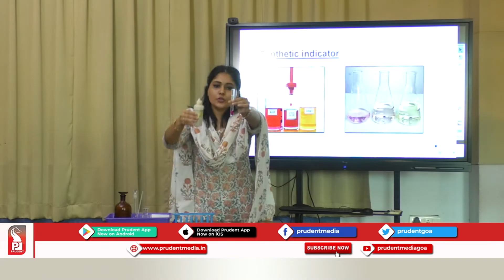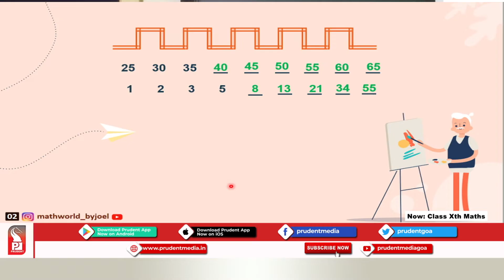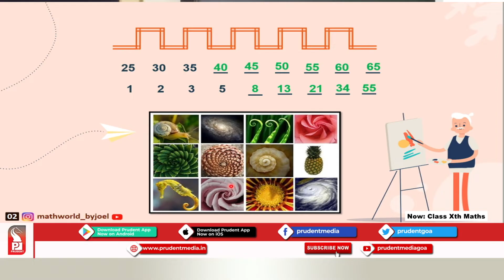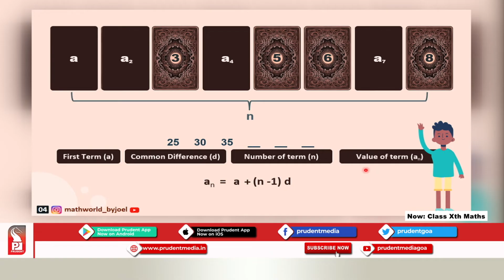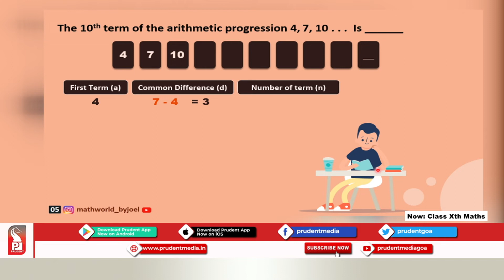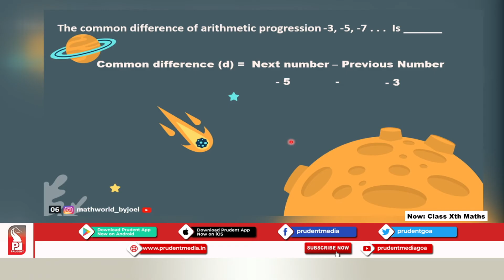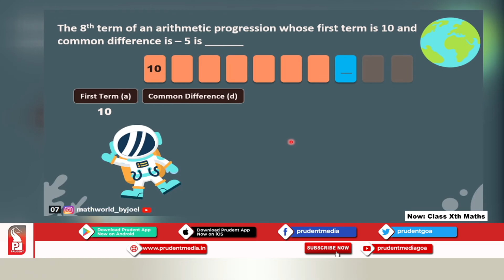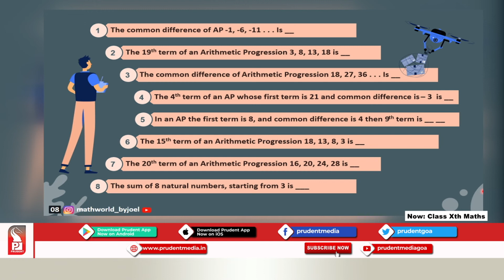Prudent Scholars | 10th Maths | Arithmetic Progression | Part 1 |151020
Subject: Mathematics
Name of the Teacher: Joel Fernandes
School: - St. Xavier High School, Velim
Chapter details: Arithmetic Progression Part 1